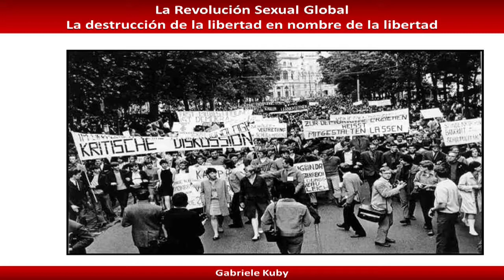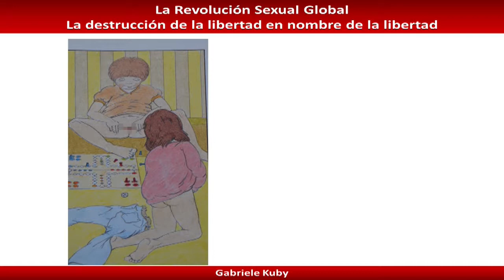Congreso Provida 2018 | 17 Ponencia Educación Hedonista de hoy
En este video: Ponencia Educación Hedonista de hoy con Gabriele Kuby